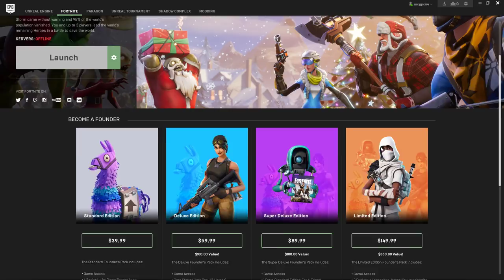Fortnite Servers Offline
GPU: GeForce GTX 1060 6GB
CPU: Intel(R) Core(TM) i7-7700 CPU @ 3.60GHz
Memory: 12 GB RAM (11.95 GB RAM usable)
Current resolution: 1920 x 1080, 60Hz
Operating system: Microsoft Windows 10 Education